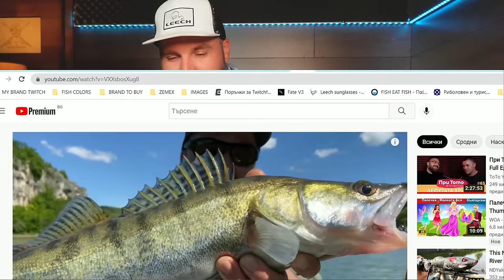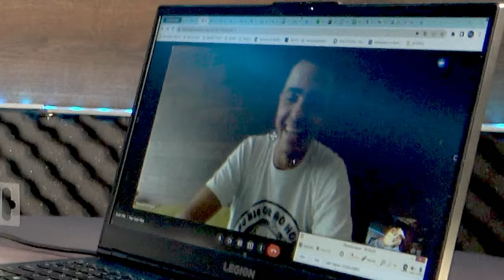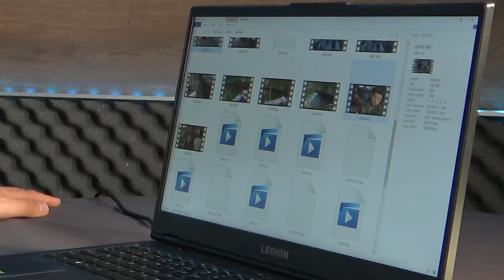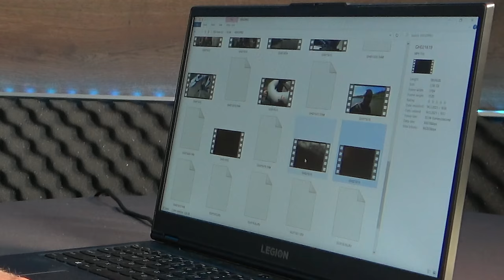НЕ Е ИСТИНА КАКВО ОТКРИХМЕ!!! Какво има на КАРТАТА? РАБОТИ ЛИ? GоPro 11 BLACK vs 10 BLACK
Taкъмите, които ползвам са:
► ВЪДИЦИ: